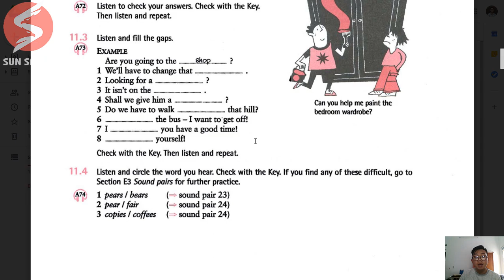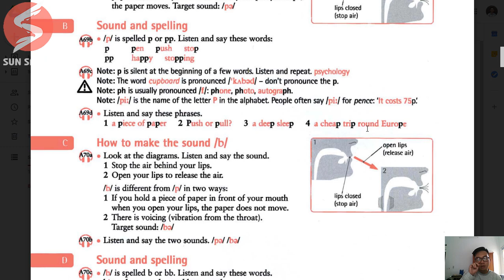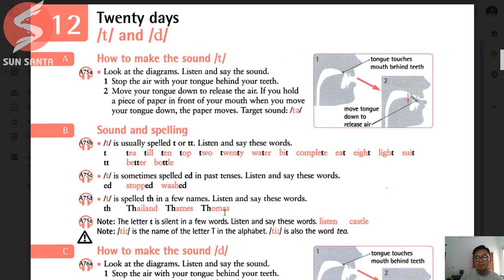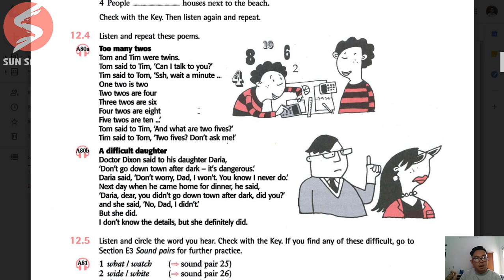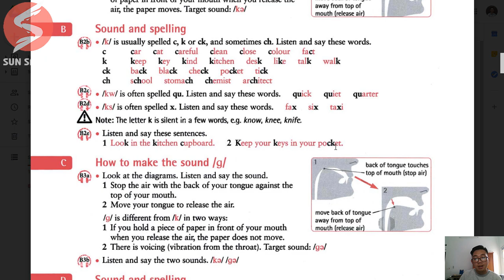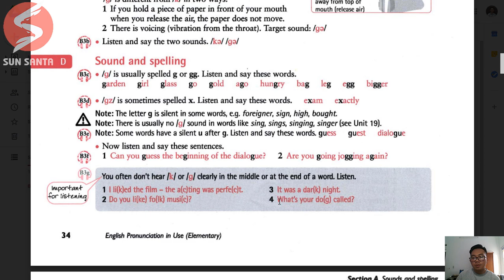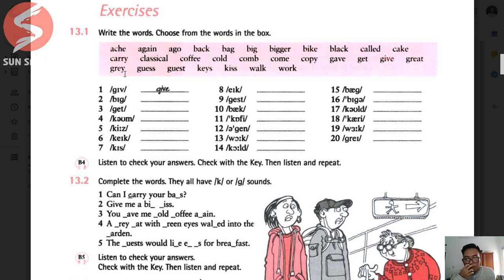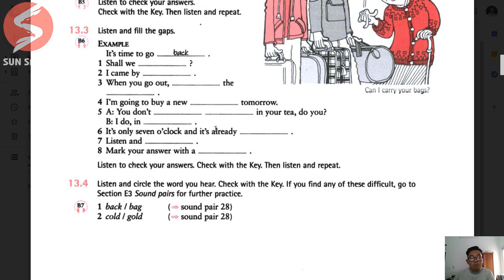PRONUNCIATION - /P/ /B/ /T/ /D/ /K/ /G/ SOUNDS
Medium Level